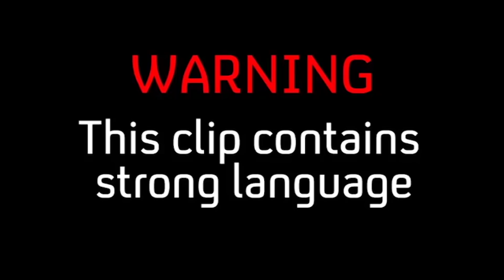Is Calum Best The Smoothest Dater Ever?! | Celebs Go Dating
Bobby Norris is excited for his date, and is Calum Best some kind of dating wizard?!